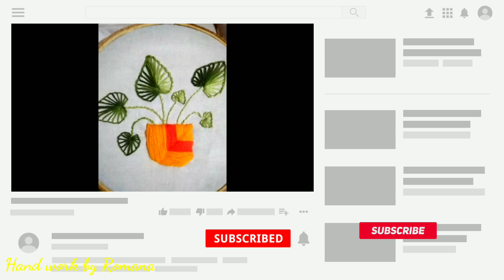Mini busket leaf embroidery patterns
Today Iam going to show a Beautiful hand embroidery basket design basket palnt embroidery are very simple Easy Hand embroidery Design.
Hope you are like it!
This video i used cotton thread